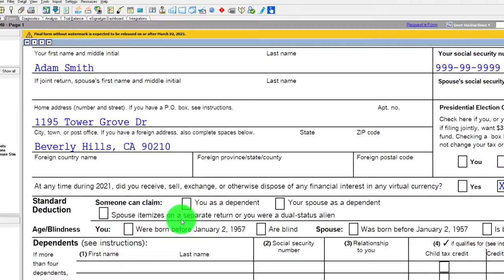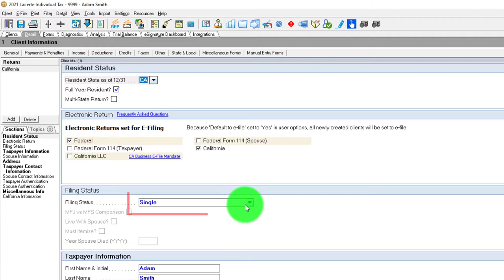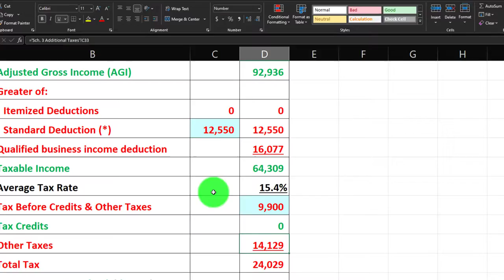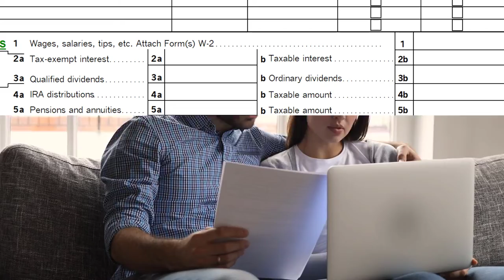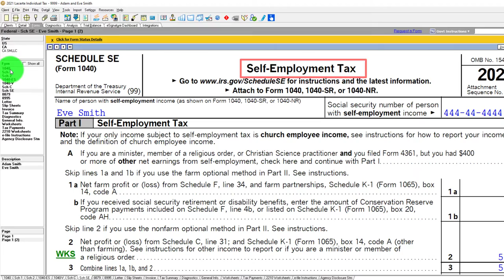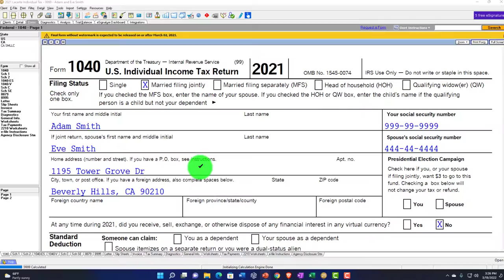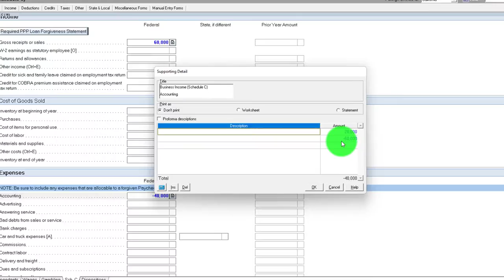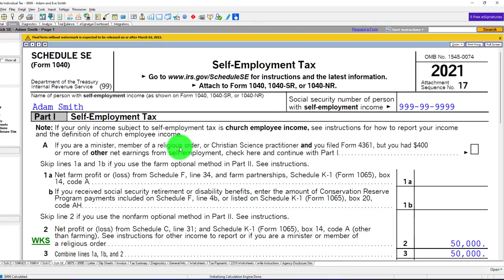Business Owned and Operated by Spouses Software 6062 Tax Preparation & Law 2021 2022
Business Owned and Operated by Spouses Software